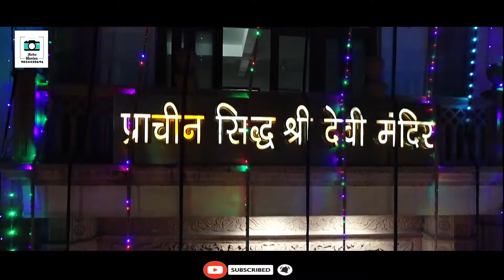Prachin Devi Mandir Panipat | drone video viwe | Ashu movie panipat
Panipat Film के Hero ने बनाया था ये मन्दिर | Devi Mandir Panipat drone film
devi mandir panipat /Mata Mandir देवी मंदिर पानीपत ! माता रानी के दर्शन |
Devi Mandir Panipat | Haryana |
[ पानीपत दर्शन ] प्राचीन सिद्ध श्री देवी मन्दिर पानीपत
Devi Mandir , Panipat
Panipat Devi Temple|| Navratri Devi mandir||Famous Devi mandir Panipat|देवी मंदिर का नवरात्रि मेला||
DEVI MANDIR LIVE 2021
देवी मन्दिर पानीपत 2021| Devi mandir panipat haryana
Panipat prachin devi mandir

👉  Cameraman  Mr. Ashu kumar 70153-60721
🎬  Ashu Movies Panipat

devi mandir panipat history
devi mandir panipat timing
devi mandir panipat history in hindi
devi temple panipat history
devi mandir school panipat
sri devi mandir panipat
devi mandir address in panipat
devi temple panipat
devi mandir panipat panipat haryana
devi mandir in panipat
देवी मंदिर इन पानीपत
panipat devi mandir ki ramleela
panipat ka devi mandir
devi talab ka shiv mandir panipat
devi temple of panipat
devi talab mandir panipat
devi temple panipat wikipedia
7 devi temples
9 devi temples
9 devi mata
9 devi mata mandir
9 devi pic